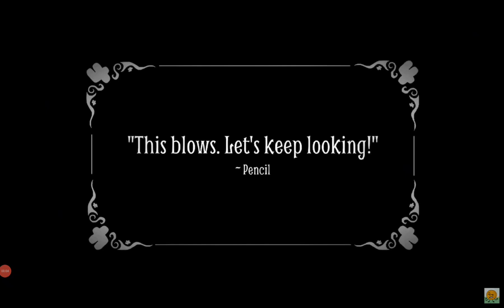radio martini lofi [SLOWED DOWN]